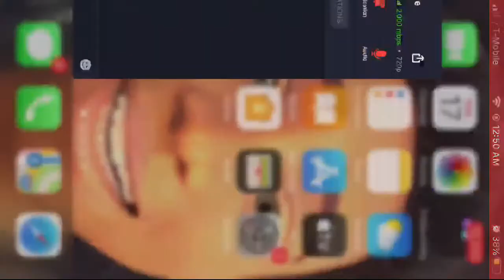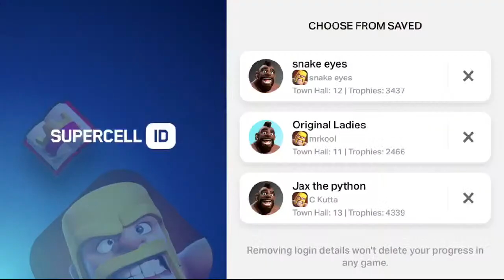Simple raids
Watch me play Clash of Clans via Omlet Arcade!